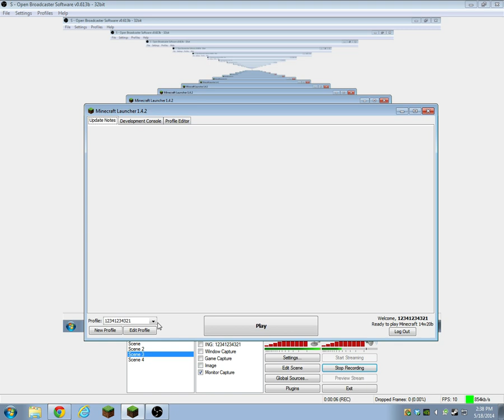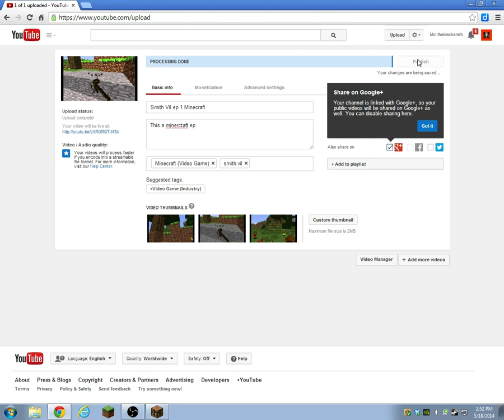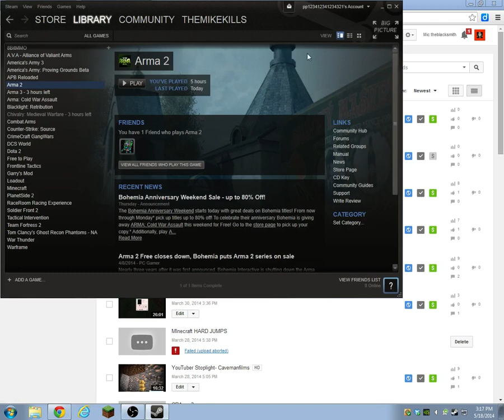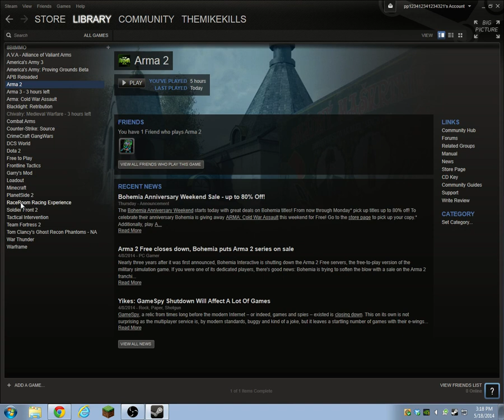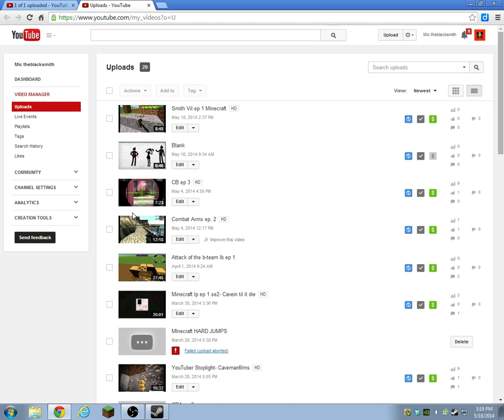Smith vil ep 2 minecraft